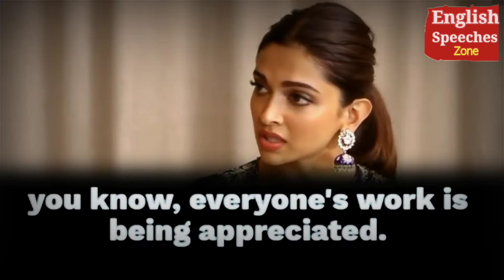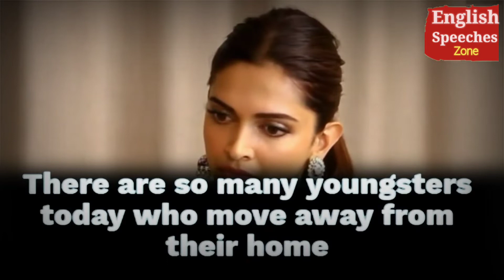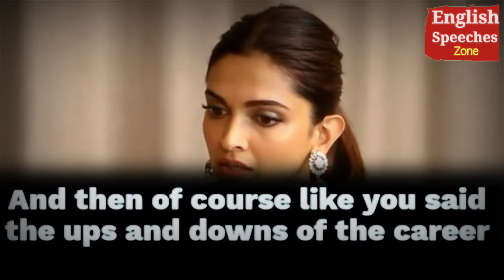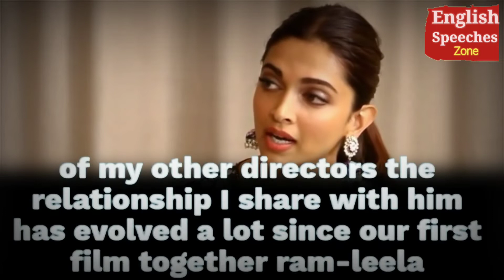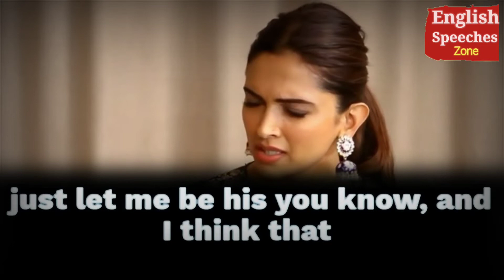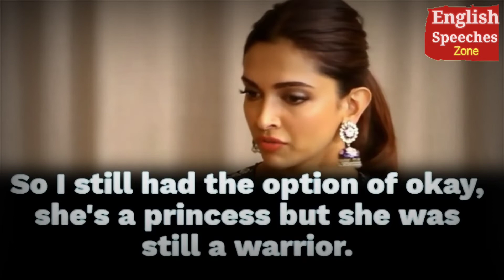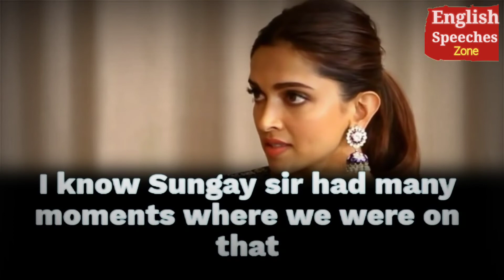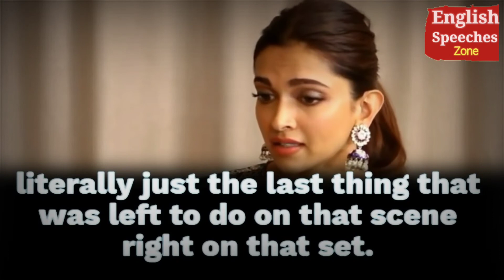Deepika Padukone English Speech With big subtitles||success is always Very very sweet